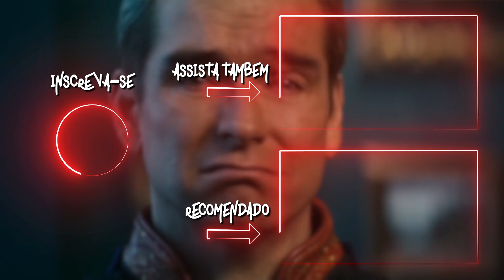RESIDENT REMAKE 3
CANAL DE RP